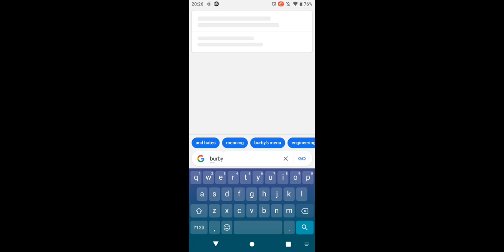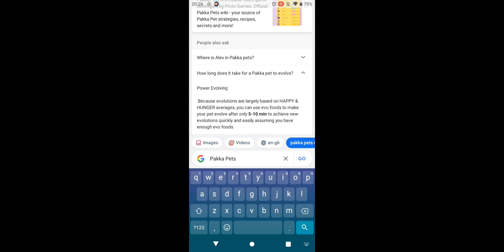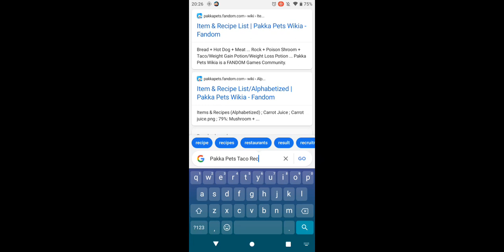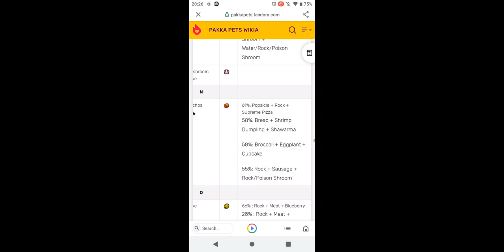I got the Tanji Againn || Pakka Pets